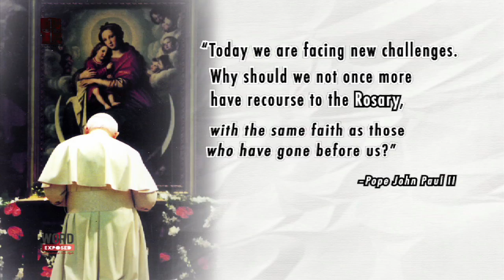The Rosary: Contemplating the Face of Christ - Faith Exposed with Luis Antonio Cardinal Tagle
Faith Exposed is the catechism segment of The Word Exposed.